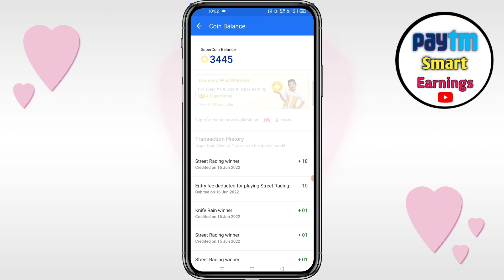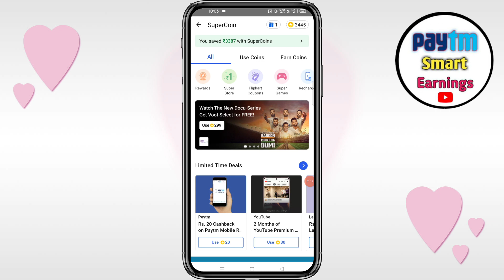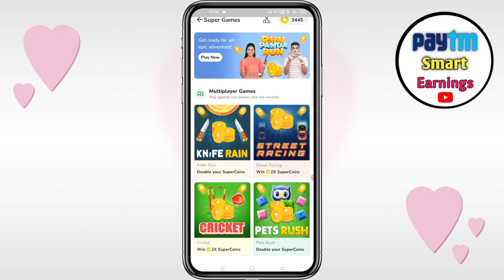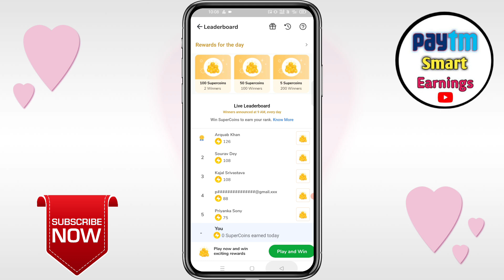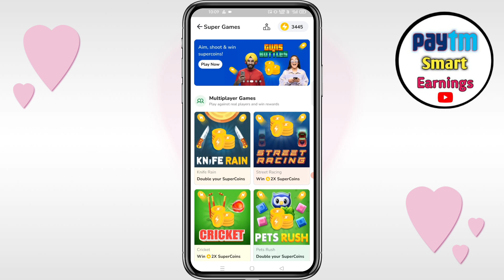Flipkart Good News Today | Flipkart Super Coin Earn Trick | How to Earn Super Coins In Flipkart